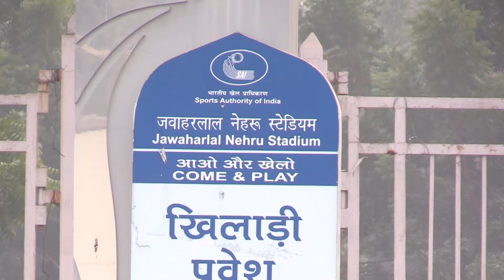Gravitas Part 2: Probing Sports Bodies & Political Players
At a time when India should be celebrating those sportspersons who won laurels for the country this year, political heavyweights who tend to dominate sports bodies have been involved in a slugfest over appointments to the Indian Olympic Association. One of the appointments was that of Suresh Kalmadi. In this segment on Gravitas we talk about corruption in India's sports bodies in greater details.